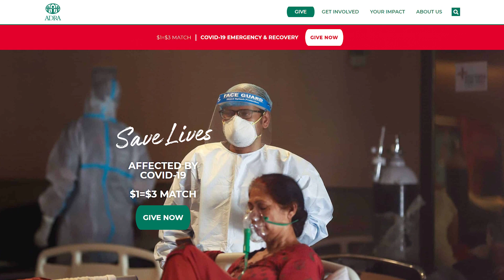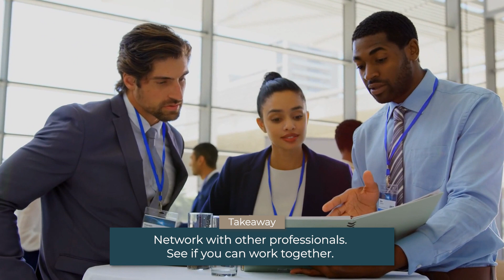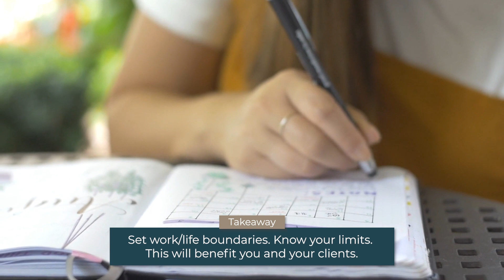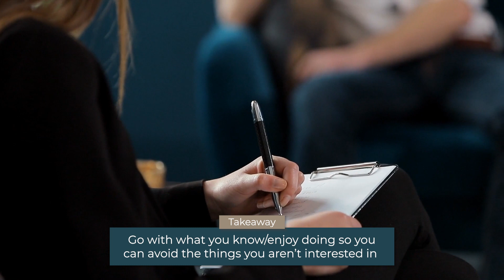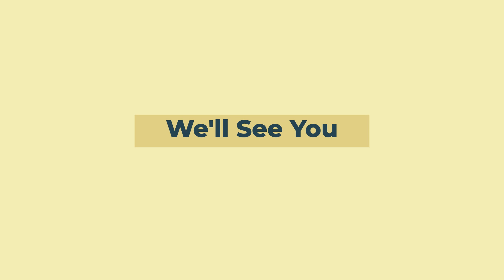Season 3 Takeaways | Tips to Live by and Navigate Transitions | Meta Transitions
This video highlights the tips shared by our guests in season three. We hope you enjoyed their contribution and can take away something to help with your life, career or relational transition. Find below ways you can connect and support the guest from season three.

Graviton Solutions
Manhertz Studios